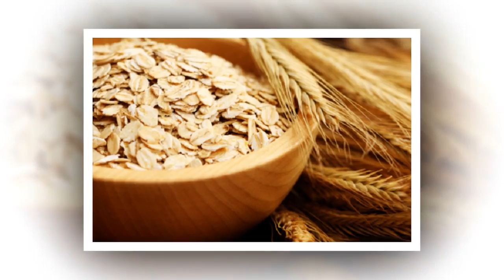ভ্রু গজানোর সহজ উপায়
মুখের সৌন্দর্য অনেকটা বাড়িয়ে তোলে চোখের ওপর থাকা ভ্রু। যার ভ্রু অনেক বেশি কালো আর ঘন তার ভ্রু ইচ্ছেমত সৌন্দর্য বাড়ানো যায়। আর অল্প ভ্রু দিয়ে সৌন্দর্য তেমন একটা বাড়ানো সম্ভব হয়না। তাই অনেকেই চান তার ভ্রু দুটো যেন একটু ঘন হয়। তবে একটু সময় দিলে সম্ভব ভ্রুতে নতুন চুল গজানো। কিছু পদ্ধতিতে আপনিও পেতে পারেন সুন্দর ঘন জোড়া ভ্রু।

ক্যাস্টর অয়েল : ক্যাস্টর অয়েলে এমন কিছু অসাধারণ রাসায়নিক মিশ্রণ আছে যা অন্যান্য বীজ ও তেলে খুব কমই লক্ষ্য করা যায়। ক্যাস্টর অয়েল আঙ্গুলে মাখিয়ে আলতো করে ম্যাসাজ করুন ভ্রুতে এবং কিছুক্ষণের জন্য রেখে দিন। ৩০ মিনিট পরে হালকা গরম পানি দিয়ে এবং ফেইস ক্লিনজার দিয়ে ধুয়ে ফেলুন এবং পরপর কয়েকদিন এই প্রচেষ্টা চালিয়ে যান, ভাল ফল পাবেন তবে ইরিটেশন হলে বন্ধ করে দিবেন।